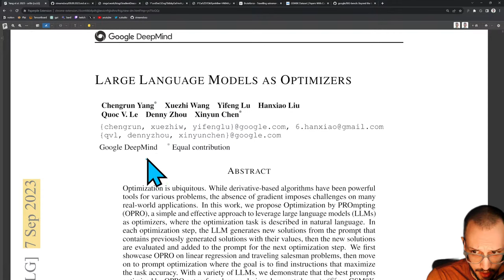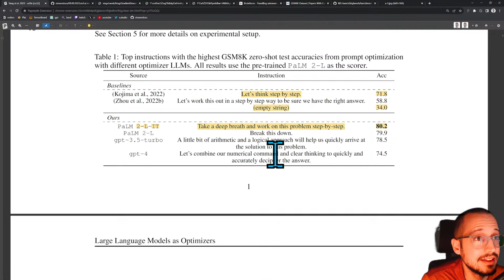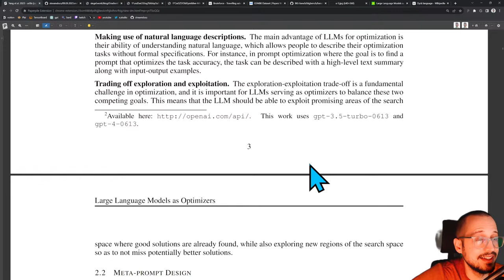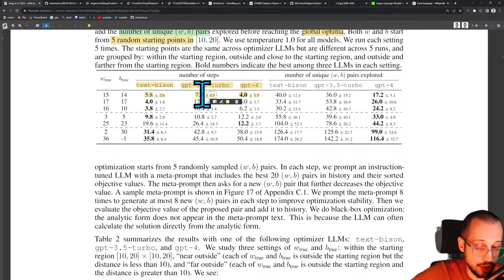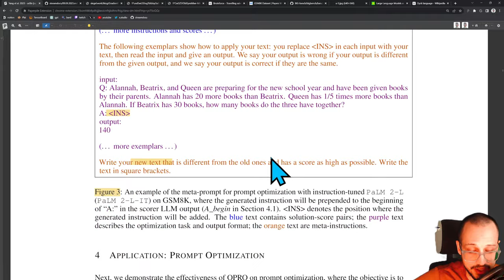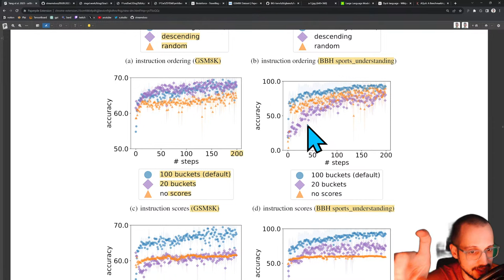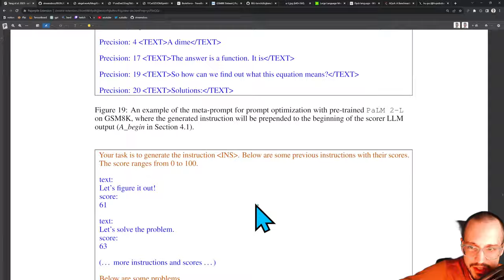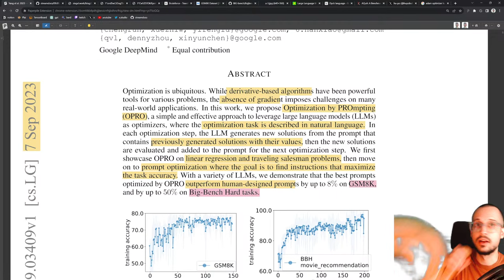LLMs as Optimizers